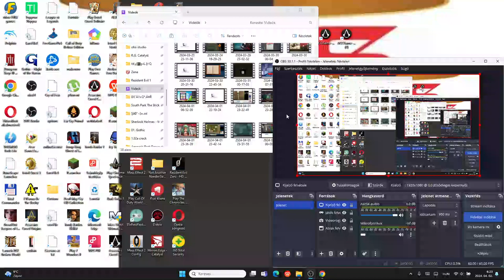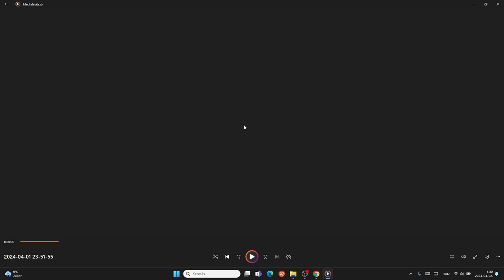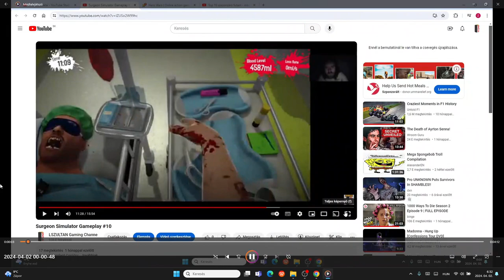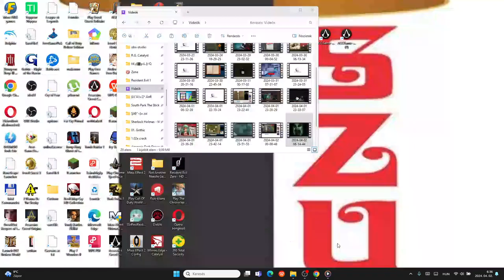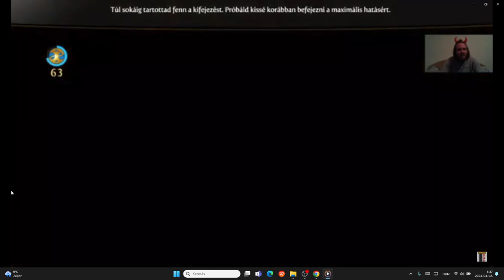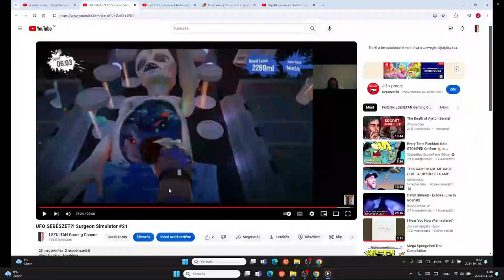BEST OF #36: SZULTÁN 2024 1/4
Az L Szultán 2024 1. negyedének legjobb pillanatai:
Euro Truck Simulator
Hero Wars
Minecraft
Jewel Quest Solitaire
Surgeon Simulator
parateszt
Fable 3